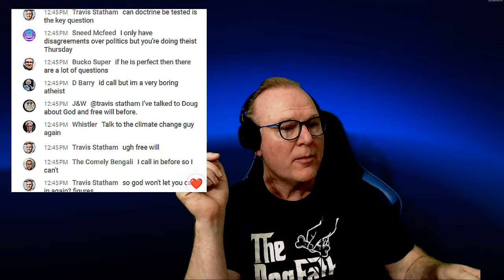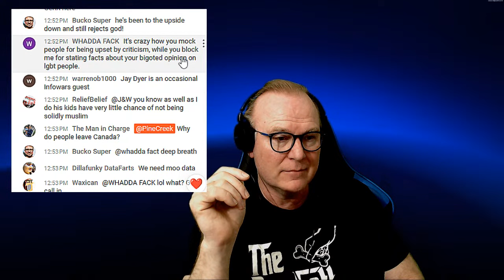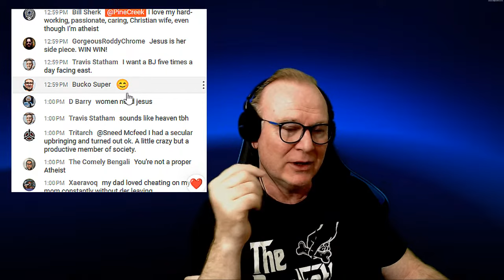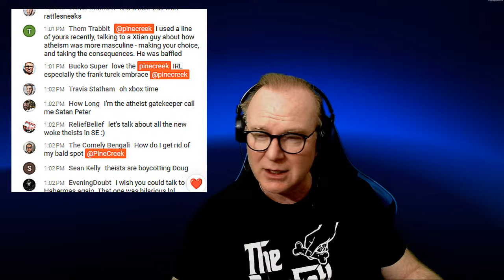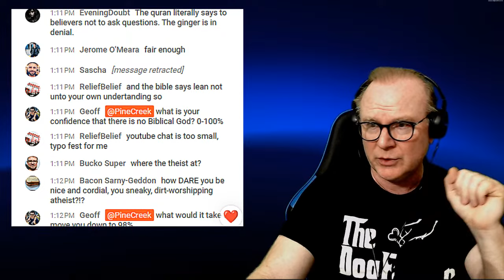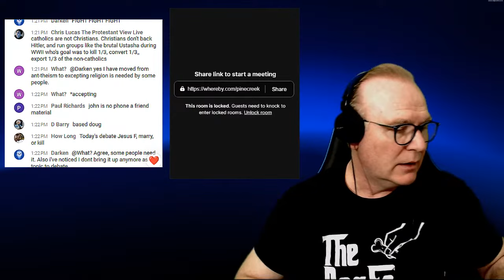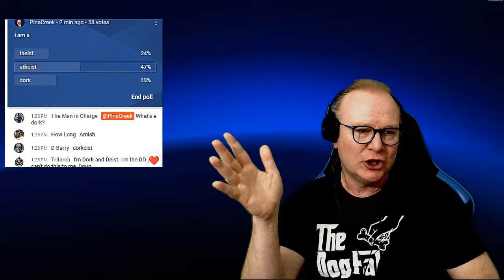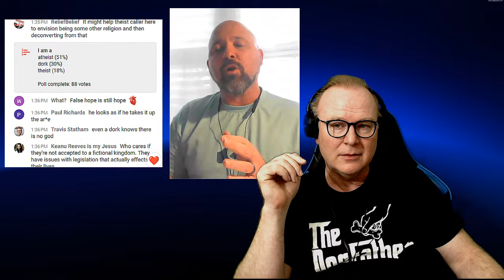Theist Thursday! Have you even begun knowing why you believe?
00:00 intro music
1:56:07 Street Epistemology and Peter Boghossian @CordialCuriosity